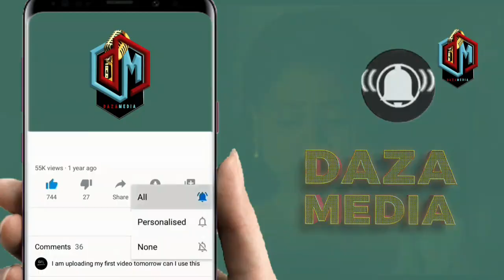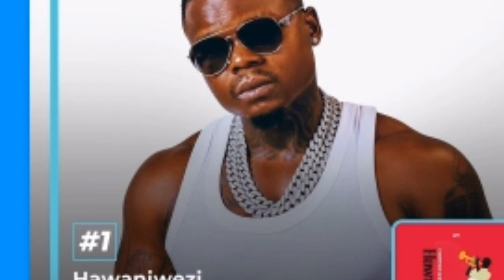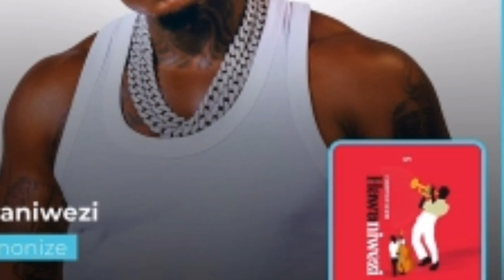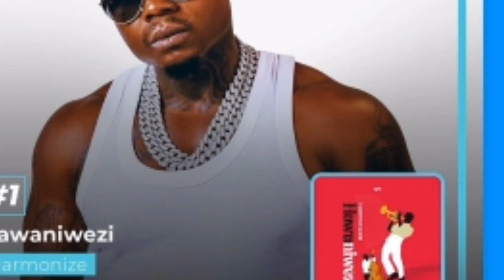MANAGEMENT YA HARMONIZE YATANGAZA COLABO NYINGINE NA MSANII MKUBWA NIGERIA SKIIBI HILI NI BALA JIPYA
DiamondPlatnumz - Somebody
DiamondPlatnumz - Fine
DiamondPlatnumz - LOYAL
DiamondPlatnumz - WONDER
DiamondPlatnumz - NAWAZA

MABANTU - Utamu
DiamondPlatnumz - jeje
DiamondPlatnumz Naanzaje